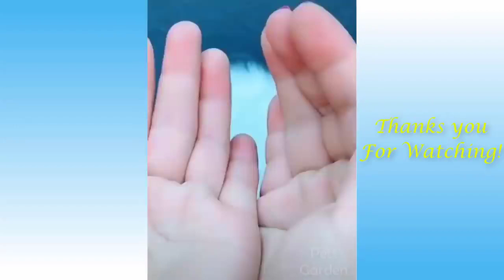Cute Pets And Funny Animals Compilation # 16 Pets Garden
PETS  GARDEN🌹❤️